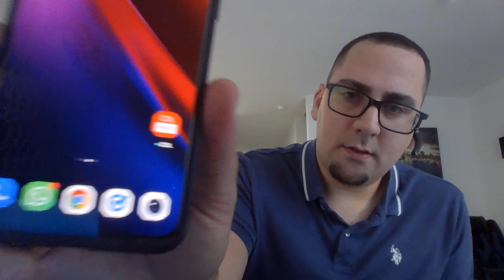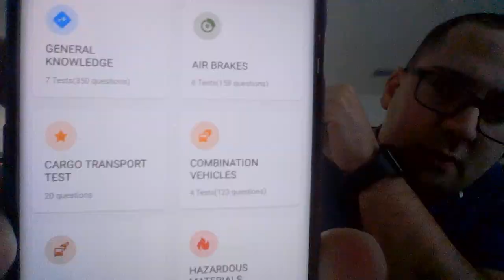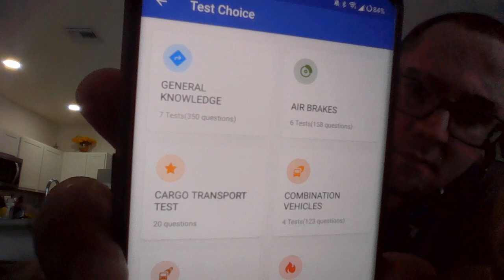How I studied and got my CDL Permit in two week!